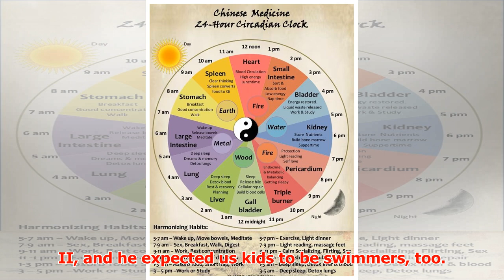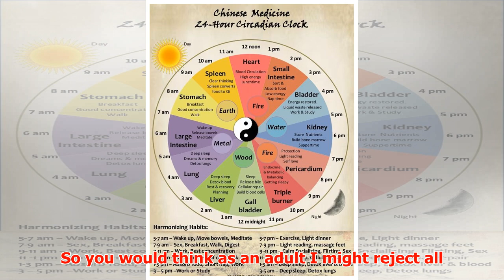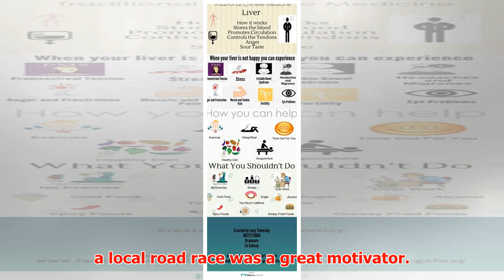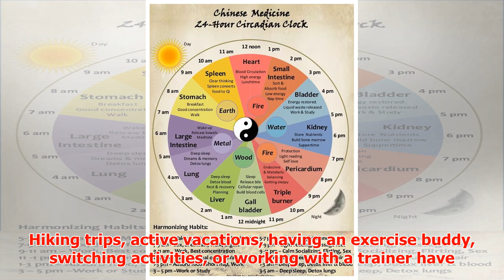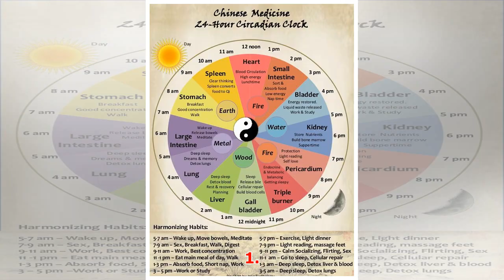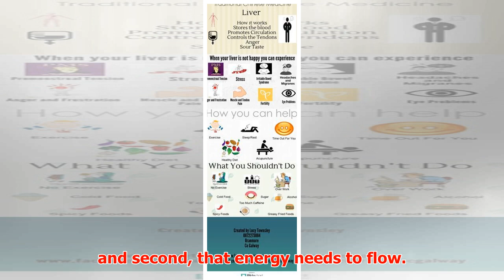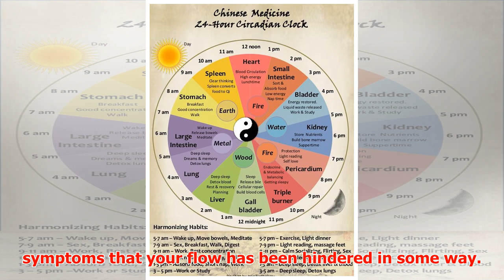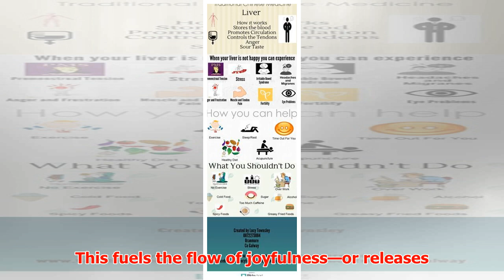How Exercise Works According to Chinese Medicine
► I grew up in a swimming pool. My dad was a swimmer both in college and during World War II, and he e...